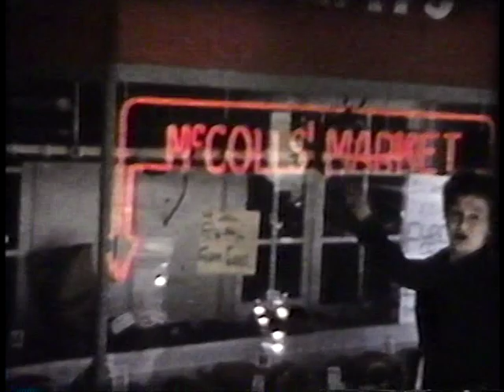VTS 01 1